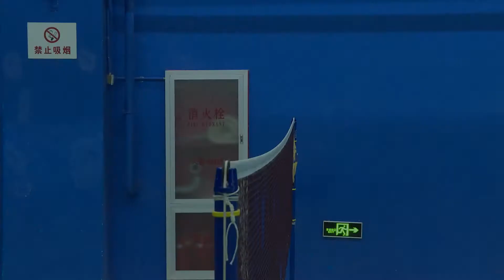Learn Emotions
Sample ESL Video